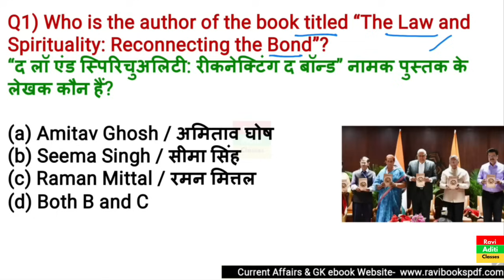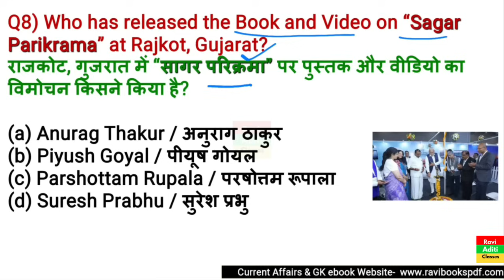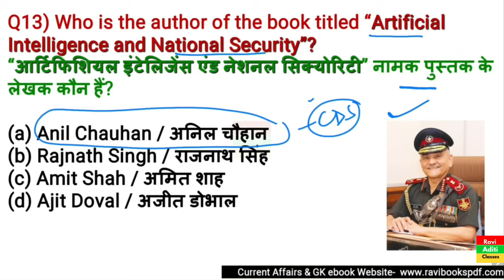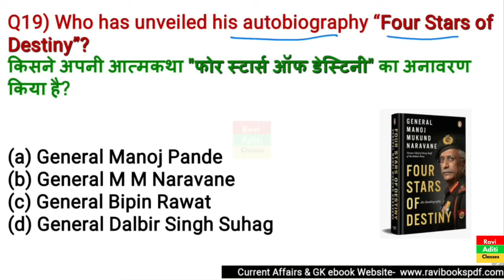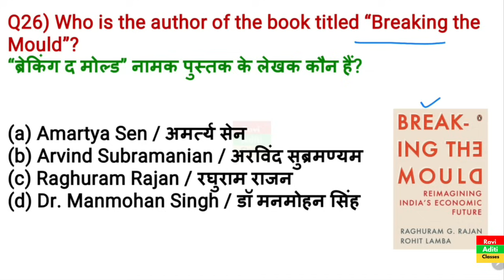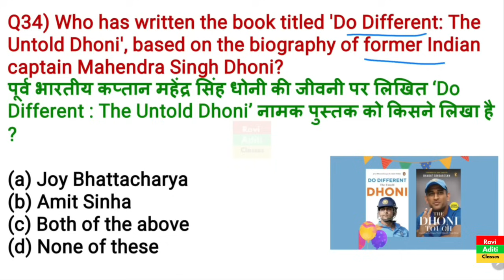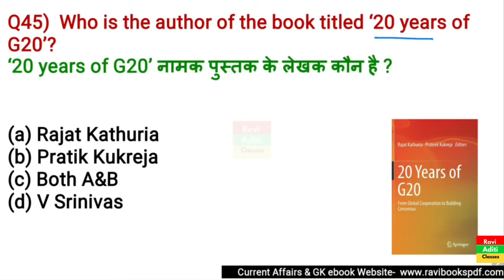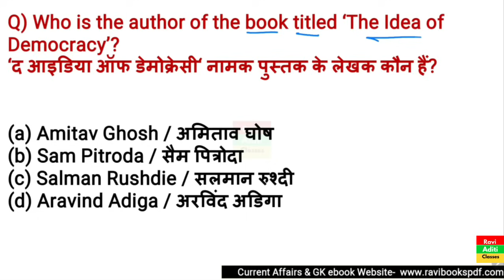Books and Authors 2024 Current Affairs | Important Books 2024 | Books and Authors Static GK 2024